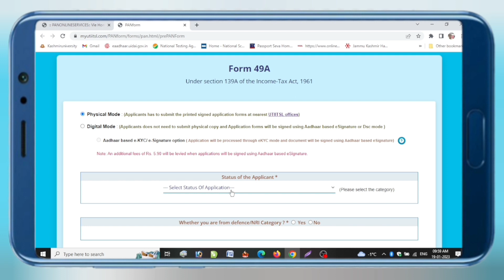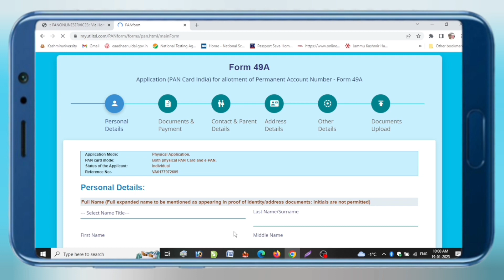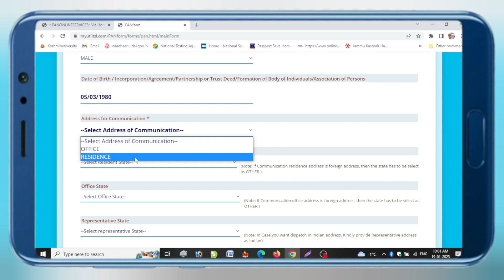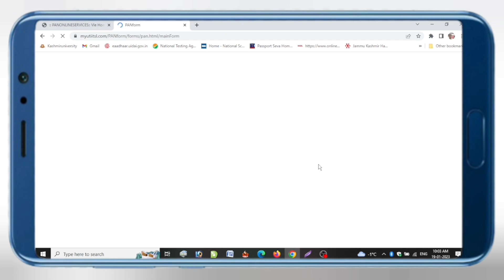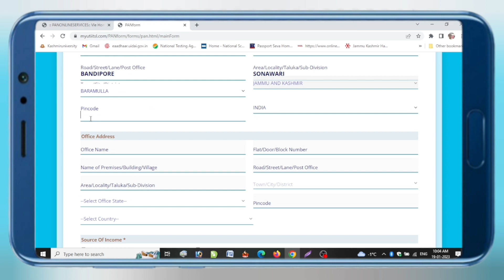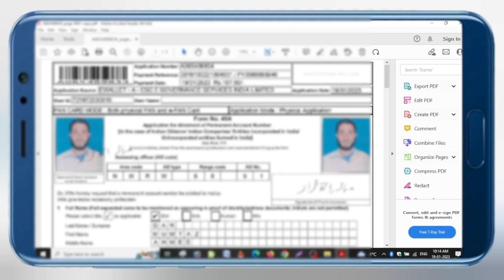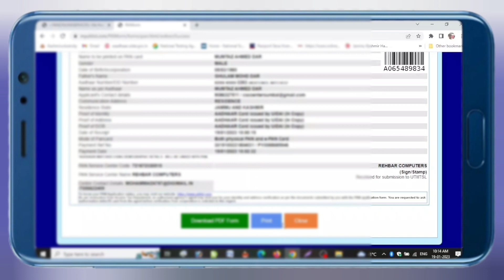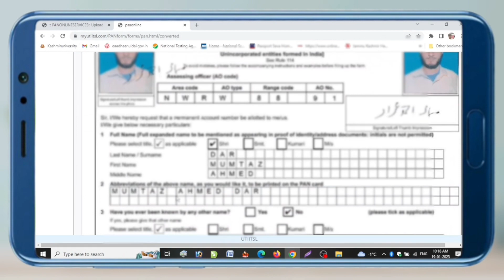Pan card with photo and signature on mobile